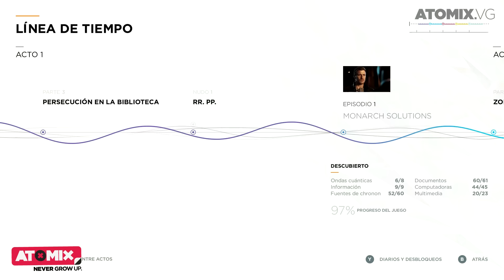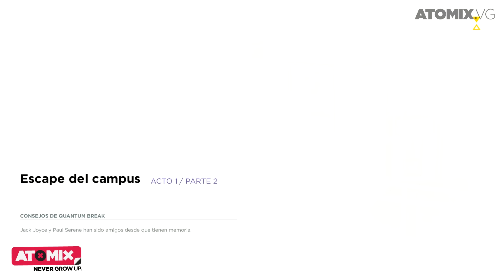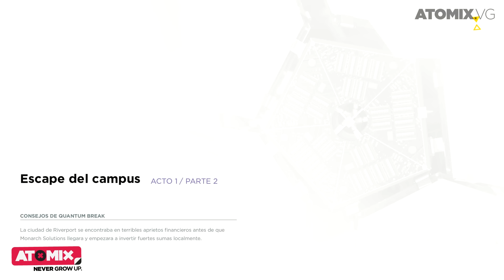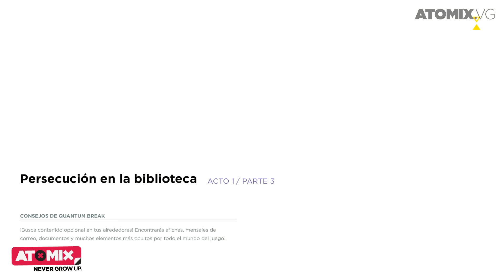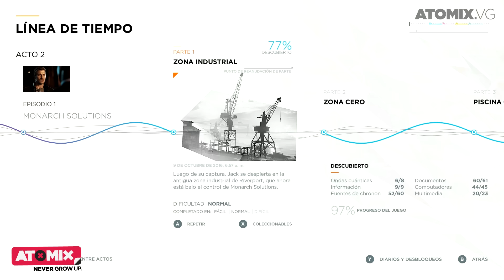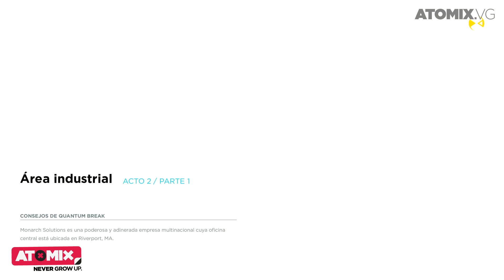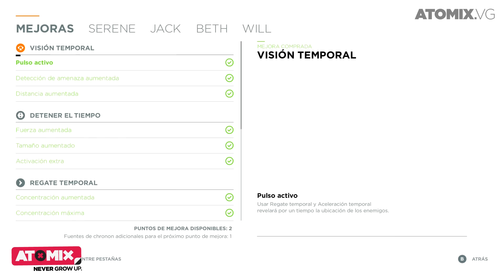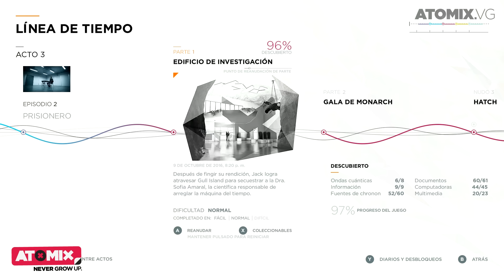HANDS ON: MANIPULANDO EL TIEMPO EN QUANTUM BREAK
Por fin llegó a las tiendas Quantum Break y tanto en Xbox One como en PC los jugadores pueden probar la nueva propuesta de Remedy Entertainment que busca ofrecernos una nueva mirada a los juegos de acción. Aunque ya te ofrecimos una completa cobertura del juego sobre su desarrollo en Remedy y nuestra reseña completa, en esta ocasión te queremos presentar la manera en que se ve y se juega esta exclusiva de Microsoft con nuestro Hands On en video.